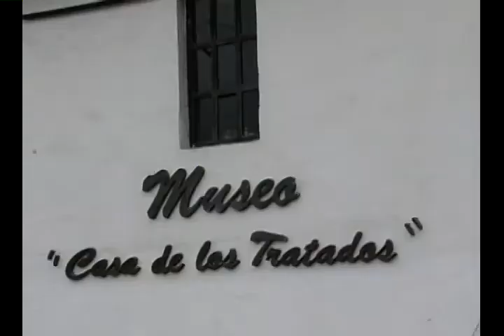Coro del Conservatorio de Música José María Rodríguez